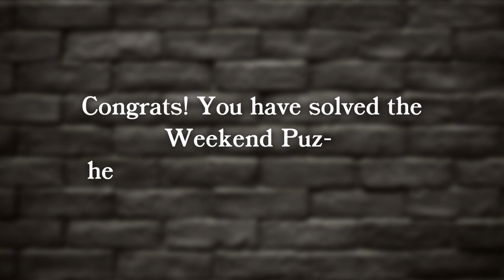Good news in Game34? | HeR Interactive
🔊 Here’s your second chance for Friday’s weekend puzzle! Our first video shares this “out of context” clue! ☠️